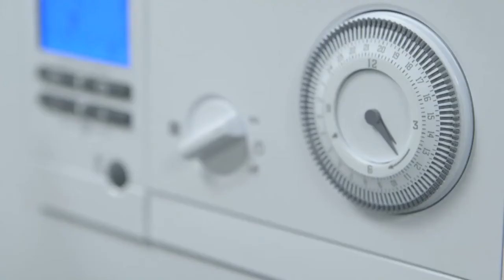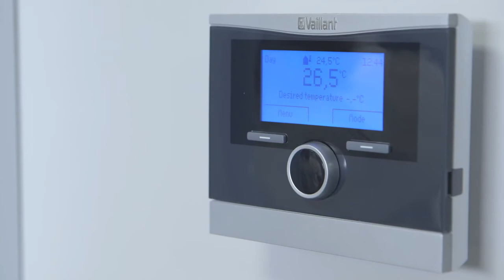Quick guide The Vaillant Controls range